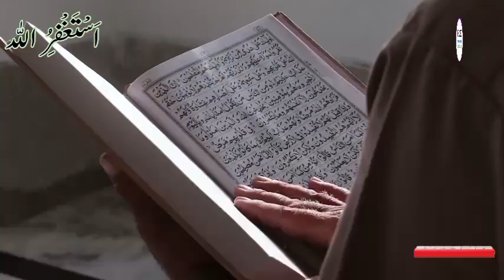ऐसे कौन से पांच जानवर है जिनकी दुआ और बदूआ फोरन कबूल होती है || Roshan Hadees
दोस्तों आज की इस वीडियो में हम आपको बताएंगे, कि दुनिया की सबसे अजीम बादशाहत किस नबी को मिली, हवा और जिन्नात को किस नबी के ताबे कर दिया गया था| और वह कौन से ऐसे पांच जानवर और परिंदे है जिनकी दुआ और बद्दुआ फौरन कबूल होती है और ऐसा कौनसा जानवर है, जिसको पाल कर घर में रखने से रहमत के फरिश्ते भाग जाते हैं और जिसको घर में रखना हराम है और साथ ही आपको यह भी बताएंगे की चीटियों को  क्यों नहीं मारना चाहिए? और कुरान पाक की कौन सी सूरत में अल्लाह रब्बुल आलमीन ने चीटियों का जिक्र किया है? यह सभी जानकारी आपको हम इस वीडियो में बताएंगे इसीलिए आप लोगों से गुजारिश है, कि आप लोग हमारी इस वीडियो को अपने करीबी दोस्तों में जरूर शेयर करें ताकि हमारी यह जानकारी ज्यादा से ज्यादा लोगों तक पहुंच जाए|